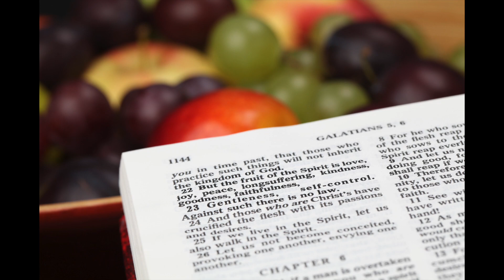Frucht von Heilja Jeist - Fräd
Bootschoften von dee Frucht von Heilja Jeist

Redna: Rudy Neufeld

Messsges on the Fruit of the Spirit